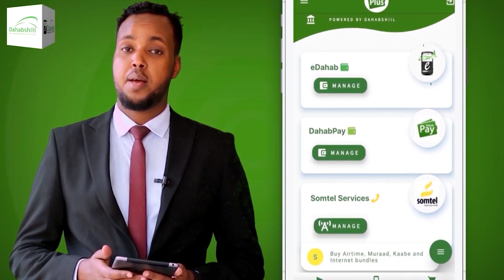Guldarada Ingiriska Ee Koob La'aanta Oo Isasi Taraysa Tan &1966 Talayaniga Oo U Dabaaldagay Euro Cup